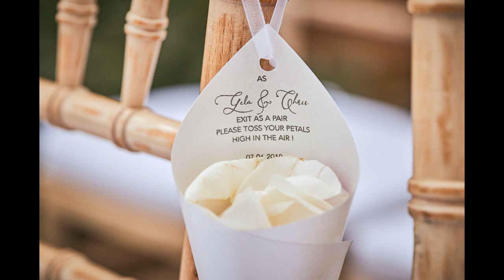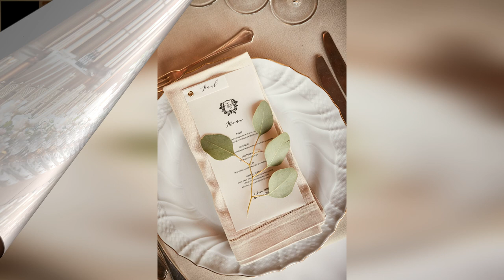Our Wedding Day xxx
A year ago, at Villa Corsini in the most stunning surroundings in Florence, Italy, we walked hand in hand in front of our family and friends to give our vows to one another.  We feel so blessed to have been able to share this beautiful moment in time with so many of our loved ones.

The love we have is completely selfless, empowering, overflowing and without boundaries.  We've been very lucky to have had an amazing year since this day, which will shortly cumulate in the birth of a little baby Shaw.

This is a day that will live on in our memories for a lifetime and thankfully we have these amazing photos to cherish.  Thank you to Mr. Tommaso Corsini and Benedetta of Villa Corsini for hosting us in this breathtaking villa, to our extraordinary photographer Jules Bower for capturing so many beautiful moments, to Daniella Delia and Elena and Co for dolling us up and our dazzling bridesmaids, to Giuseppe Rossi of Blessings from Italy for the sincere words and a heartfelt ceremony, to Olivia Sodi and Co. for all the hard work organising this wonderful and perfectly flowing day, to Nadia of Stiatti Fiori for the impressive floral arrangement, to Matteo of Galateo Ricevimenti for the impeccable cuisine in the aperitif and dinner and catering service, to Luca of Mercury Events for the abundant flow and variety of drinks, to Marisa of Sugarcups Greve for our elegant and delicious wedding cake, to Samuele and Francesco of Wedding Music and Lights for providing the most talented harpist, violinist and pianist and setting the light mood throughout the whole villa, to Ed Gillum for being a fantastic emcee and to Alberto and the Band for keeping everyone entertained throughout the evening.  Thank you to all our suppliers for bringing our dream wedding to life.

Mostly, thank you to everyone who shared our special day with us. We are overwhelmed most by your sincere love, support and kindness.

Our wedding day was utterly magical and it felt like a dream come true.

With all our love,
Gela and Chris